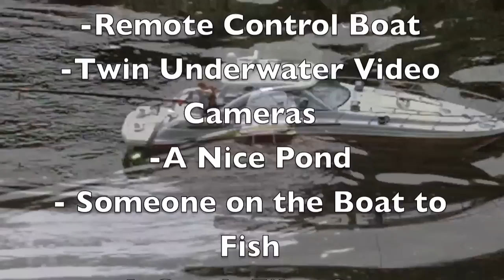Toy Story Jaws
Fishing from a remote control boat?  Impossible!  Unless you have Zach Efron driving.